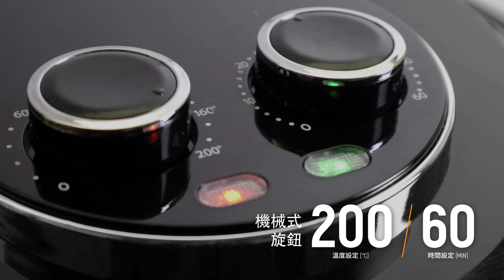【EC-990】ARLINK 6.5L 超大容量透明視窗攪拌氣炸鍋 商品介紹 韓版介紹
【EC-990】ARLINK 6.5L 超大容量透明視窗攪拌氣炸鍋 商品介紹

若喜歡我們的影片，請加入訂閱喔

中興數位科技有限公司
台中市豐原區豐南街46號
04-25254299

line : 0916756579